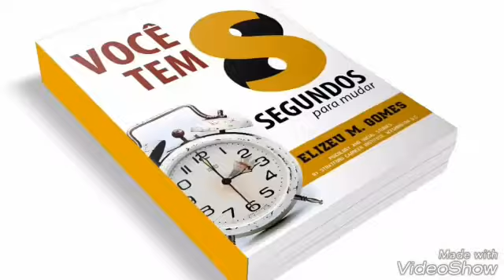Vem ai 8 Segundos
Vídeo de Elizeu Gomes